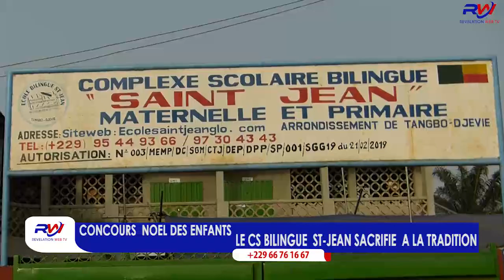REVELATION WEB-TV /LE CS BILINGUE ST-JEAN A CÉLÉBRÉ LA NATIVITÉ AVEC SES APPRENANTS..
INTÉGREZ L'UNIVERS DES MEDIAS ACTUELS EN VOUS ABONNANT GRATUITEMENT À REVELATION WEB-TV POUR NE RIEN MANQUER DE L'ACTUALITÉ..